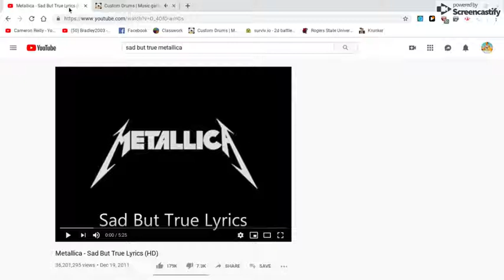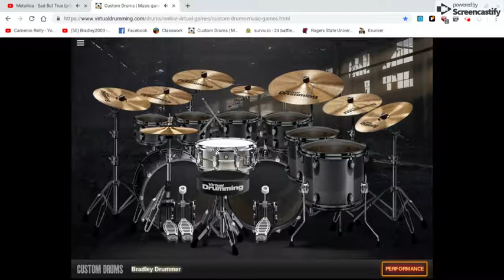Sad But True-Metallica....Bradley Dean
bro this is a killer hahaha messed up some...cameron